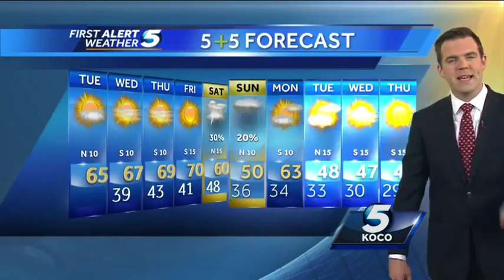Forecast: Soak in the sunshine; changes days away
Meteorologist Brad Sowder says to soak in the sunshine over the next few days. Changes are on the way.